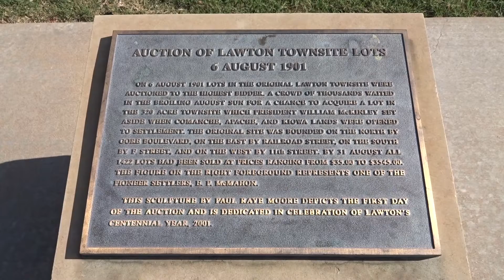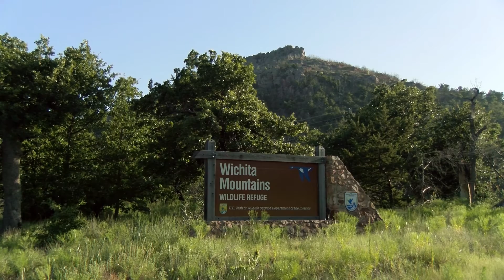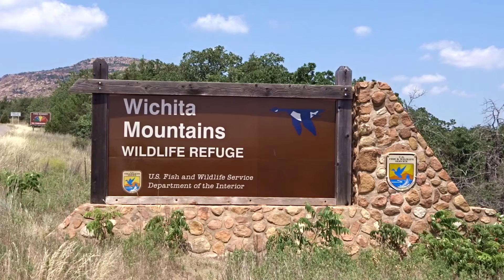CV&A Films CrossWest Adventures - Lawton/Fort Sill, Oklahoma - Director Cristian Bohuslavschi